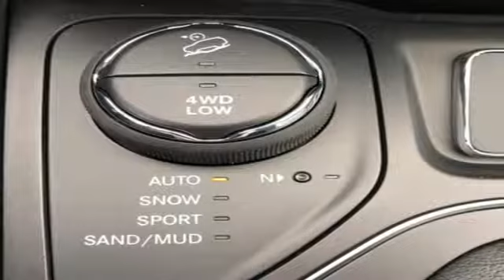New 2019 Jeep Cherokee Chesapeake VA Norfolk, VA #21193014 - SOLD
Year: 2019
Make: Jeep
Model: Cherokee
Trim: Latitude Plus
Engine: 2.0L I4 DOHC
Transmission: 9-Speed 948TE Automatic
Color: Black
Interior: Black
Stock #: 21193014
VIN: 1C4PJMLN5KD211541

Address:
3353 Western Branch Blvd